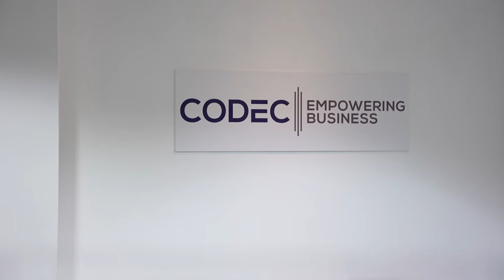Simon Shirley Advisors are one of Ireland’s Leading Financial Advisory Firms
Simon Shirley Advisors are leading financial advisors to Irish businesses and multinational corporations across the software, telecommunications, financial services, aircraft leasing, medical devices, and hospitality sectors.